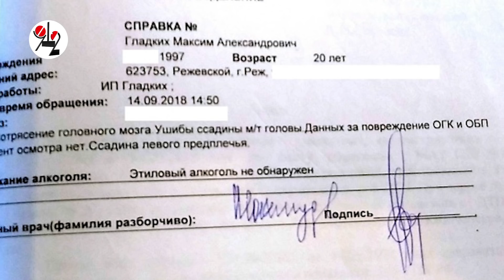Нарушали оба, а сидеть одной? Real Video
Бывшую заведующую д/с из Буланаша суд на год отправил в колонию за ДТП с гибелью, в котором больше вопросов, чем ответов